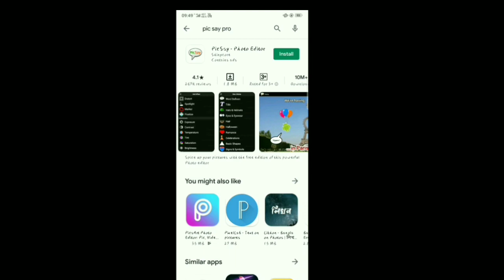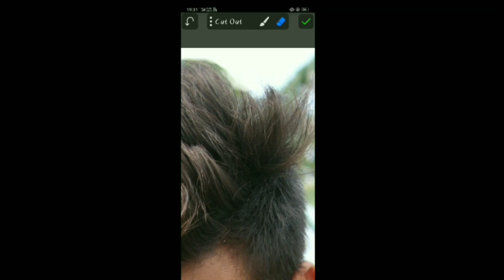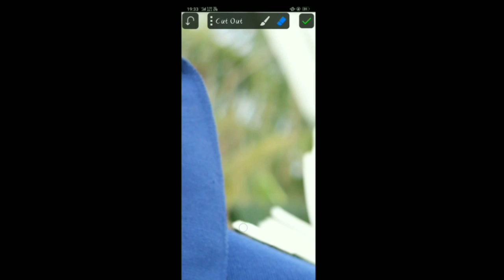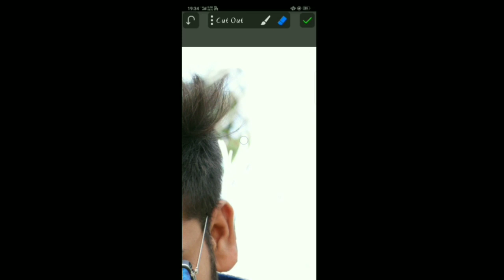Background Eraser Best Android apk💥💣| How to photo cut out.